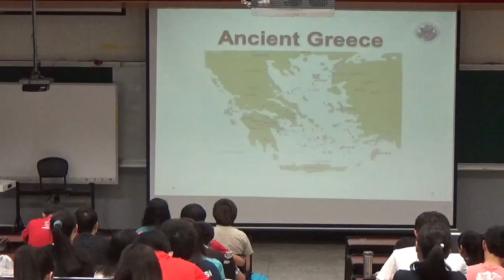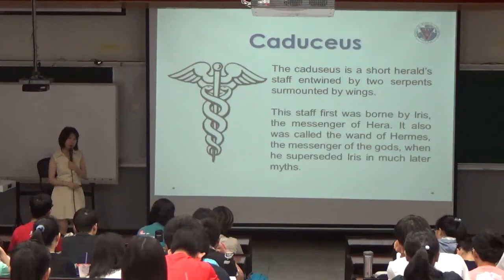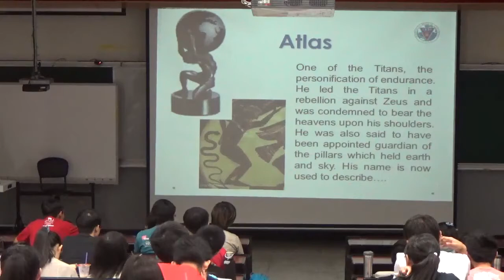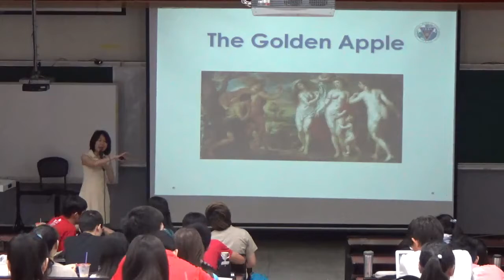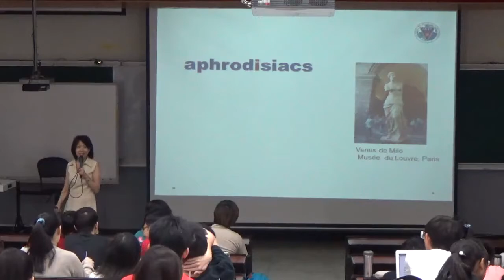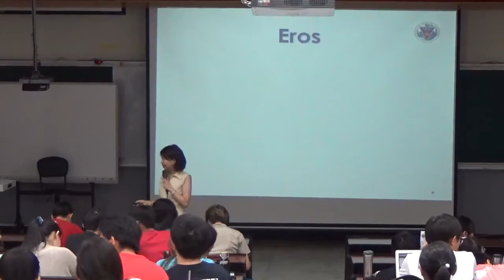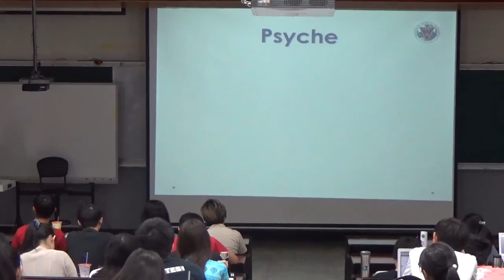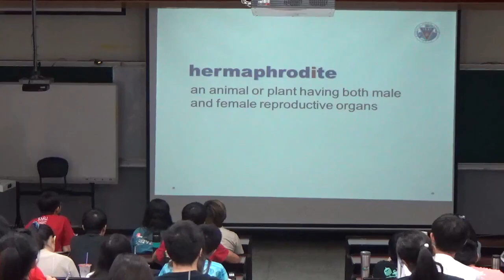【高雄醫學大學】Greek Mythology and Medicine